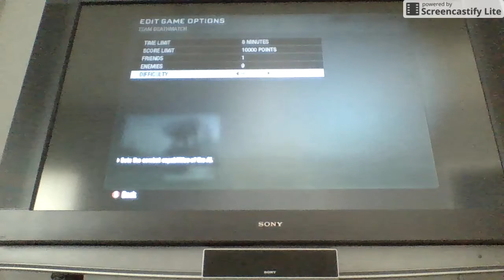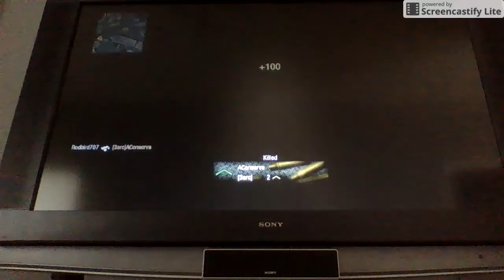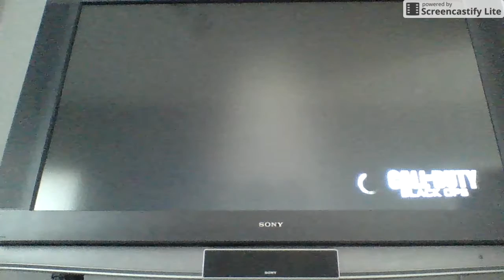RC-XD For Days! | Call Of Duty #1 | Team Deathmatch | Array Map